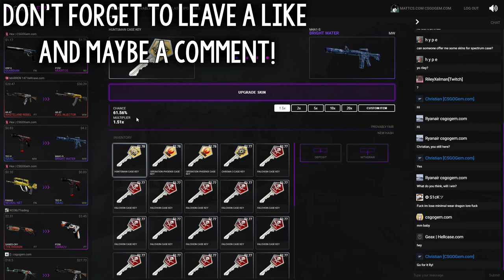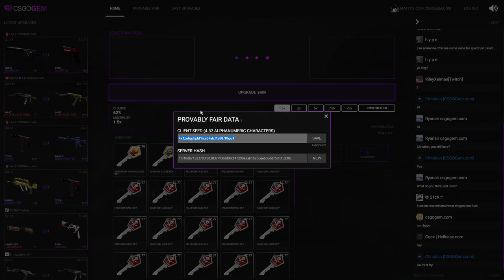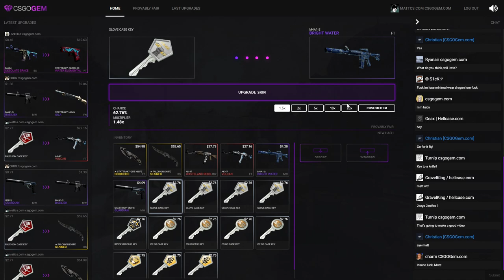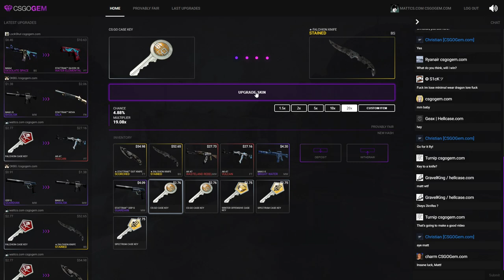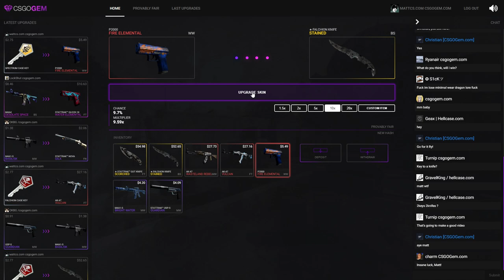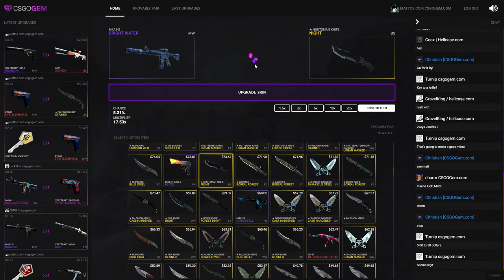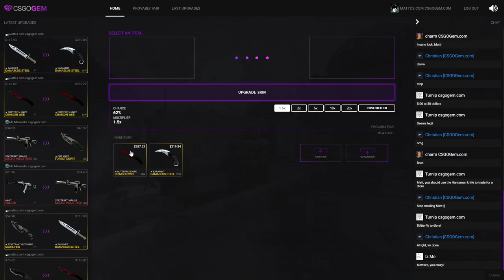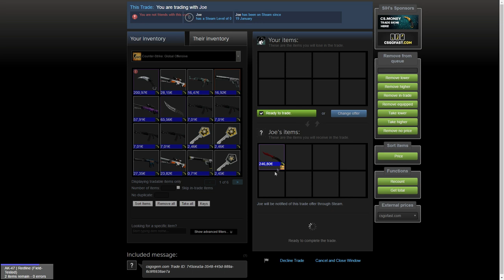UPGRADING 5$ TO 500$!!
Did you try the site? And did you get anything good? Let me know!!